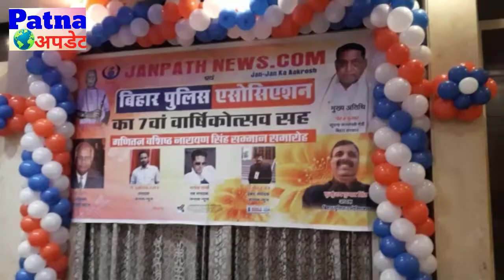और सच्ची खबरों दिखाने के वादे के साथ जनपथ न्यूज़ ने मनाया सातवां वार्षिकोत्सव